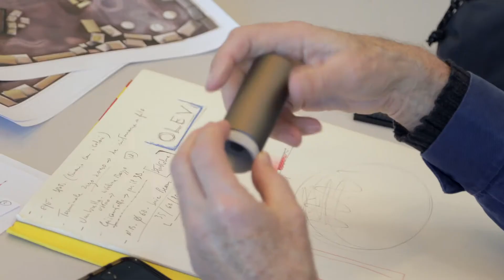OLEV - the extension system of the Beam Stick Metal design lamp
Olev
Powered by Zamest - International Trade Agency